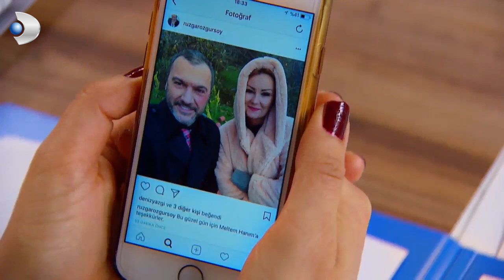Tutku Fotoğrafı Gördü! - Çocuklar Duymasın 26.Bölüm